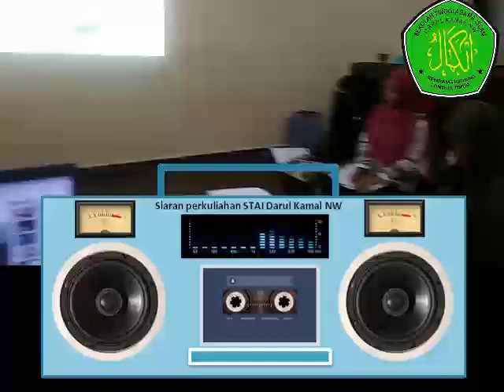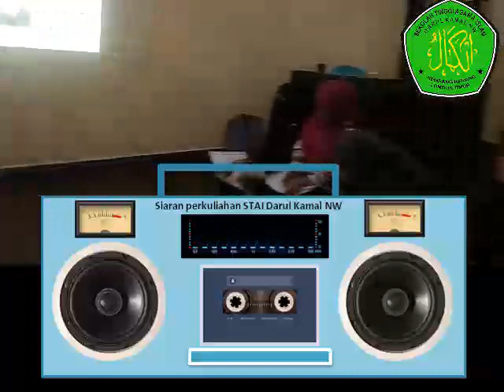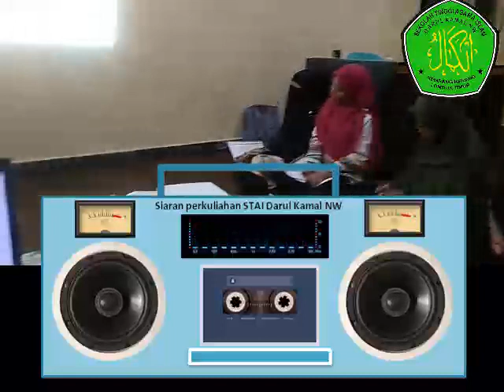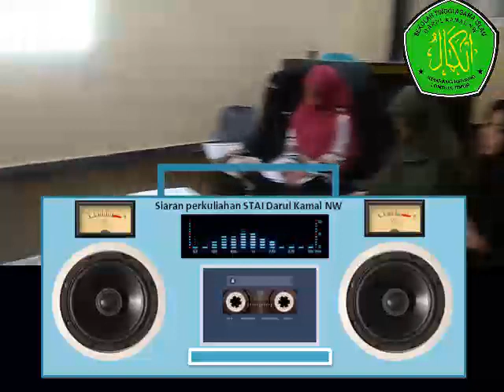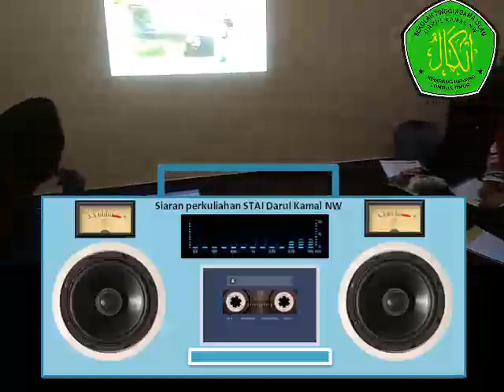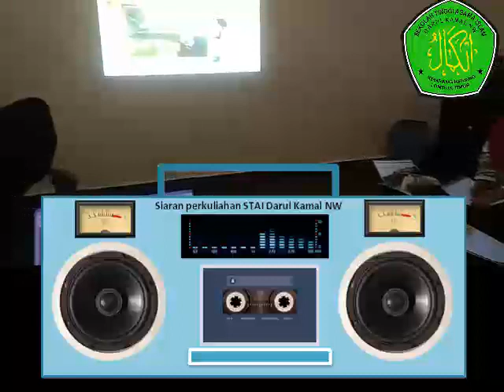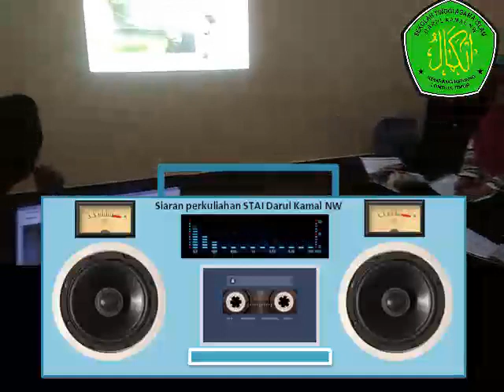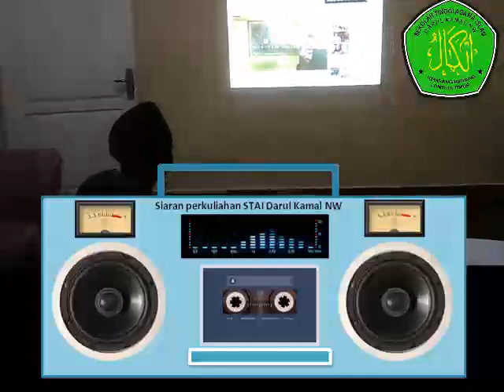Perkuliahan Online Media Pembelajaran